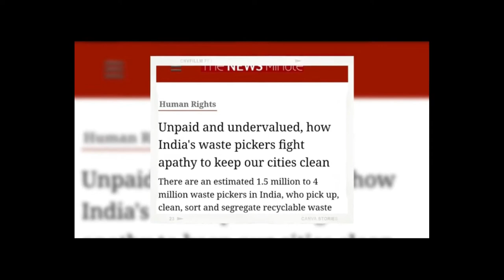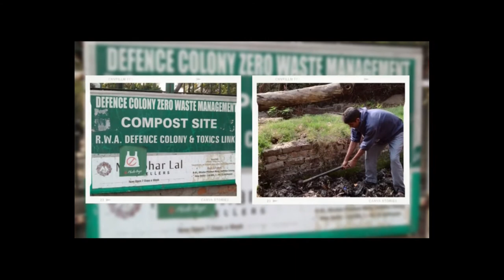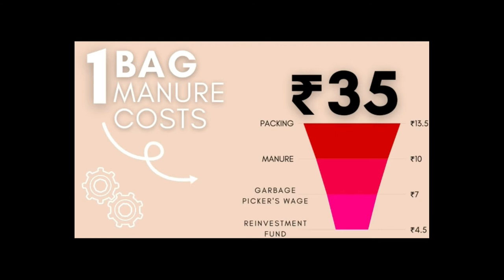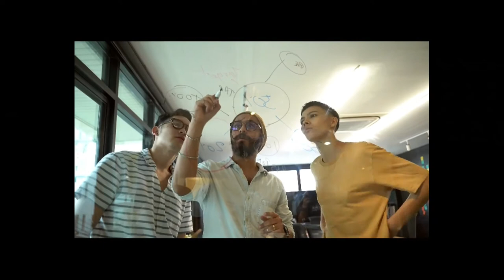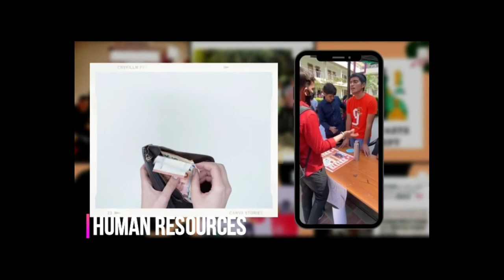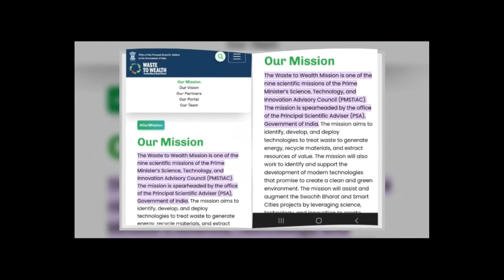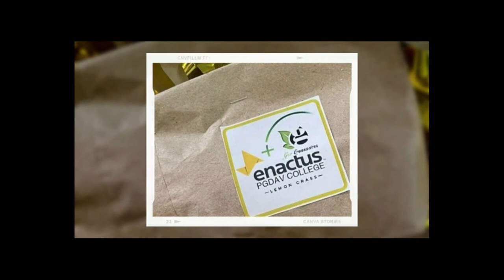PGDAV - 2022 INDIA NATIONAL COMPETITION